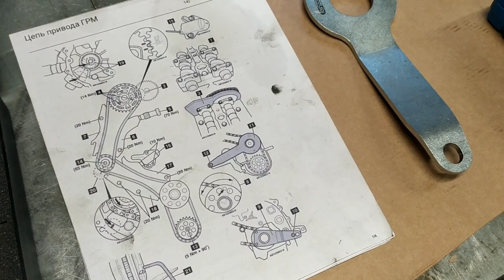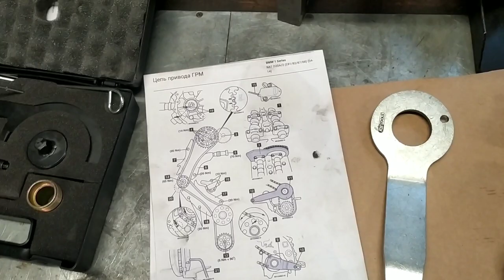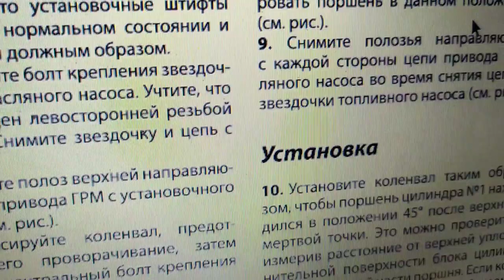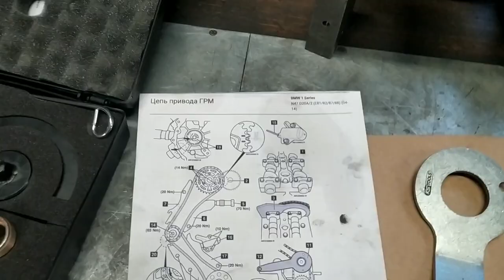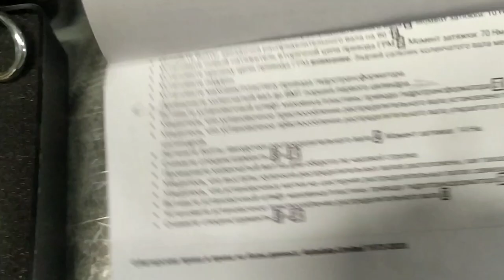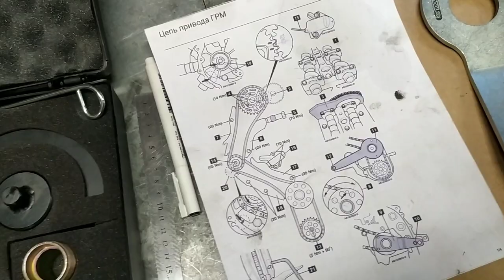BMWN47/N57 Замена цепей N47/N57.Ошибка большинства мастеров. Pareiza Ķēdes Maiņa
BMW N47/M57 ķēžu nomaiņa. Kā pareizi iestatīt degvielas sūkņa piedziņas ķēdi un vai tas ir tik svarīgi.

Правильная установка цепей на BMW N47 / M57. Ошибка большинства мастеров.